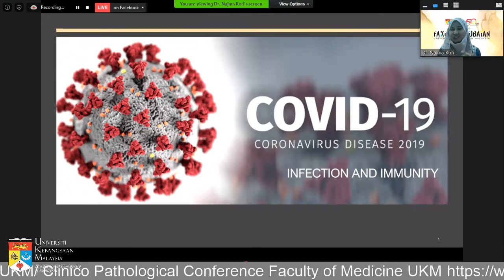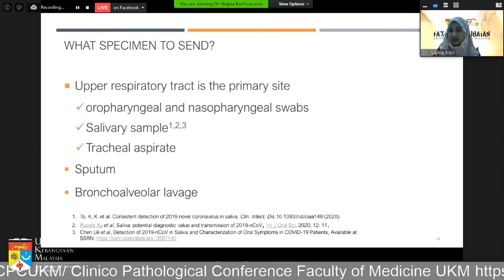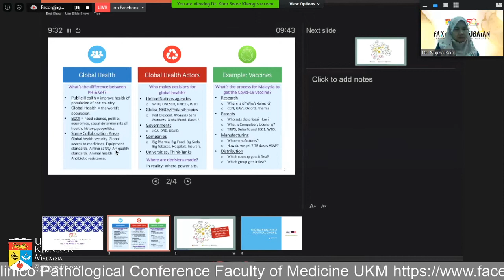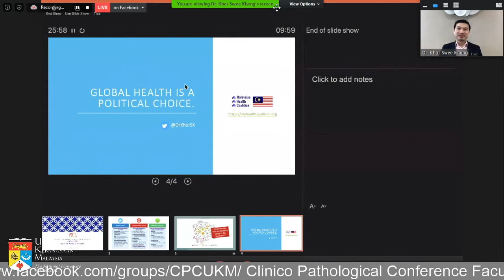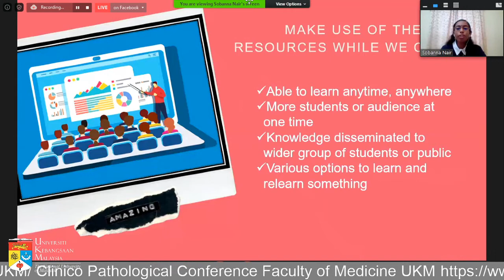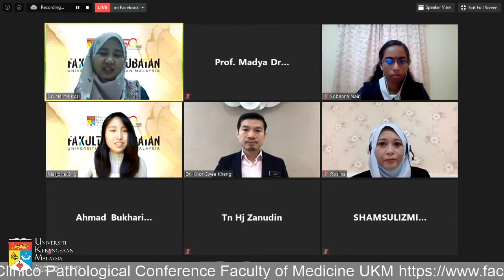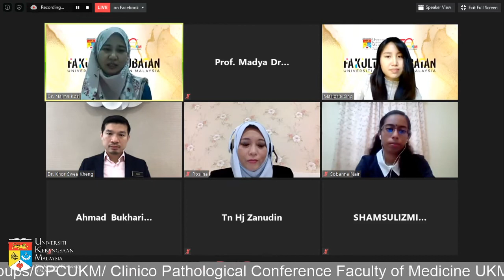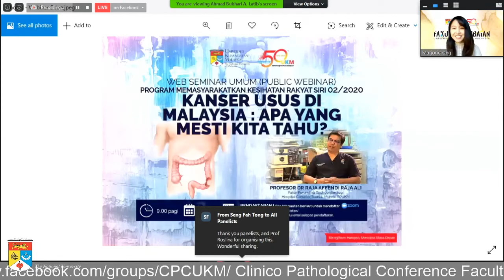UKM Students Webinar